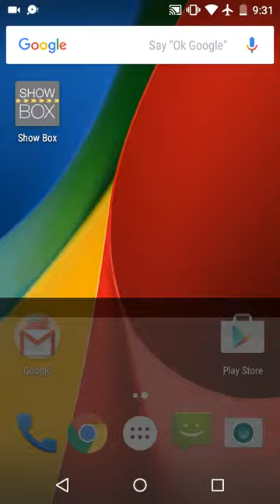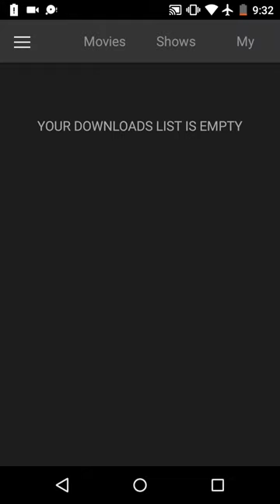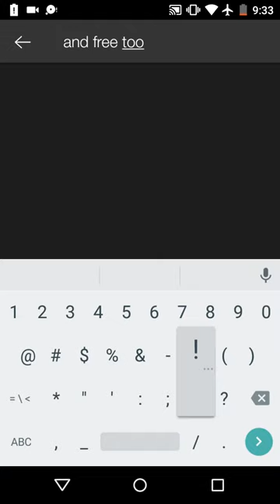WATCH GAME OF Thrones and more free movies and TV shows!! FREE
In this tutorial I will be showing you how to watch free movies and TV shows

links